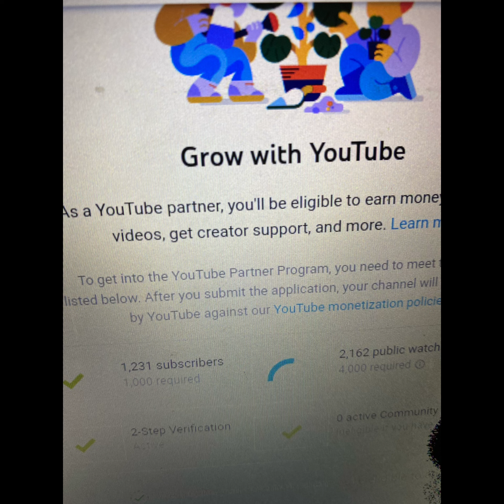Monkey Mischief Is Absolutely HORRIFYING…